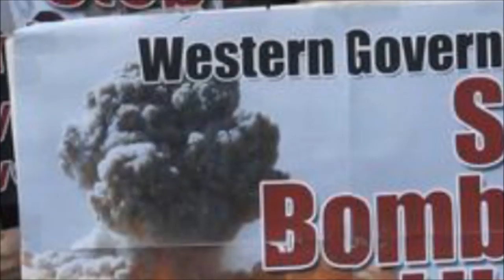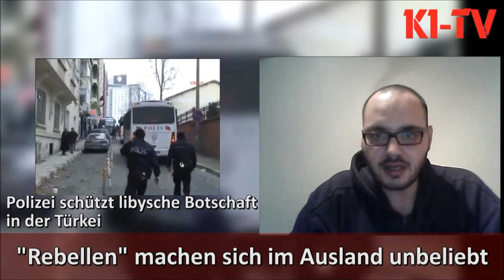Weltweite Nachrichten 07.12.2011 (World Jammahiriya Radio News German)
In Kooperation mit World Jammahiriya Radio